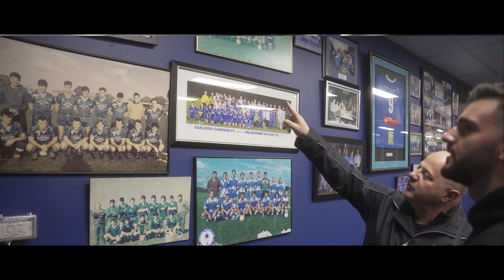Magic Of The Cup #4 | Semi Finals | Australia Cup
It's Semi Final time in the Australia Cup and Claudes is joined by YouTube sensation football coach Lee 'Joner' Jones and in-form Sydney United shot-stopper Danijel Nizic. The crew chats about this incredible cup run for the team from Western Sydney as they gear up for a massive clash with Brisbane Roar, recap all the best moments from an amazing Quarter Finals that brought us yet another iconic 'cupset' and take a trip with football creator Kosta Froutzis to the passionate Oakleigh Cannons in another brilliant 'Cup Tied' segment.